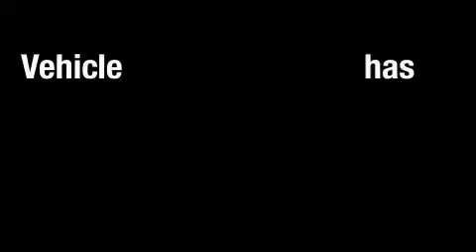2009 Dodge Caliber West Bend WI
Year: 2009
 Make: Dodge
 Model: Caliber
 Engine: Gas I4 2.0L/122
 Trans.: Automatic
 Exterior: Inferno Red Crystal Pearl
 Miles: 3,229

 Russ Darrow Kia Chrysler Jeep Dodge of Milwaukee
 http://

 2700 W. Washington St

 2009 Dodge Caliber West Bend WI